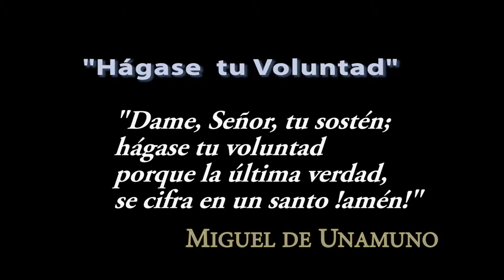Hagase tu Voluntad